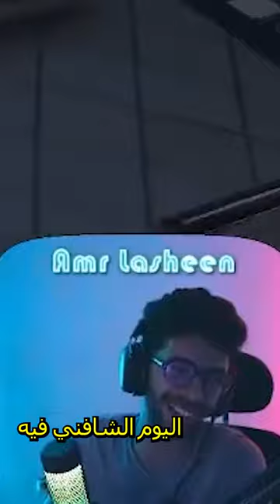في مصر HR اقل